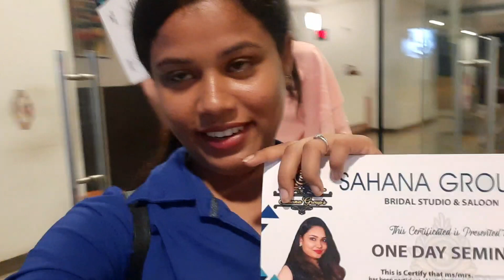Day in my life DIML / Ramnad to madurai 🔙 Ramnad makeup artist#newideas